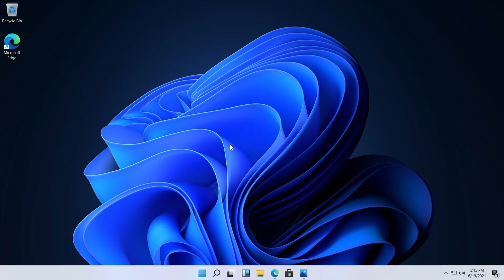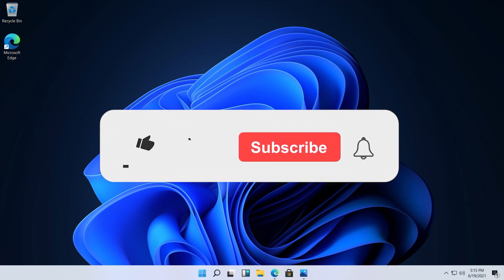Windows 11 All Wallpapers Download Link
In this video I am going to show you how to Download all Windows 11 wallpapers.